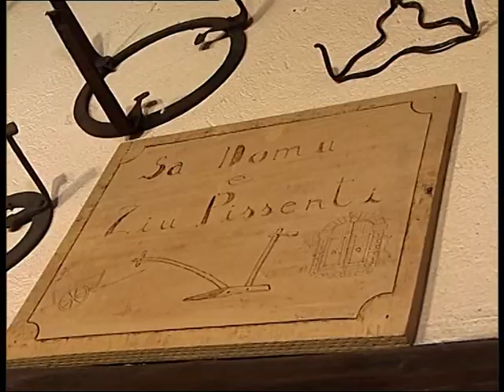PIATTI DI SARDEGNA SAN SPERATE 2009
Trasmissione Televisiva realizzata da Maurizio Garau alla scoperta e valorizzazione di antiche ricette sarde ormai in parte dimenticate.
Trasmissione andata in onda su Sardegna 1 TV  condotta da Maira Marchioro.

ATTENZIONE!!!  E' severamente vietato a norma della legge 633/1941 (Legge sul diritto d'autore),  le duplicazioni, traduzioni, inserimento o trasformazione dello stesso in altri media, incluso l'inserimento o la trasformazione con mezzi elettronici. La riproduzione e lo sfruttamento economico di tutto o di parte del contenuto di questo video in particolare, la duplicazione di informazioni o dati, l'uso dei testi o di parte di essi, delle immagini anche i video in tempo reale, a norma dell'art. 69 della legge 633/1941.

Tutte le riproduzioni, ritrasmissioni, modificazioni o utilizzazioni delle foto/video contenute in questo video, devono essere autorizzate da GM.VIDEOPRODUZIONI.